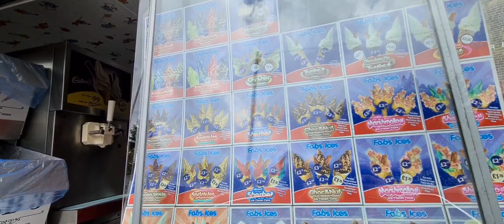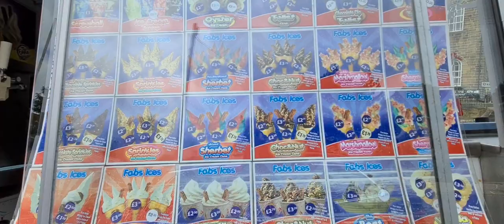Fab Ices in Bradford Oakshot/Ice cream van music/Chimes/Choc n nut ice-cream with flake and sprinkle